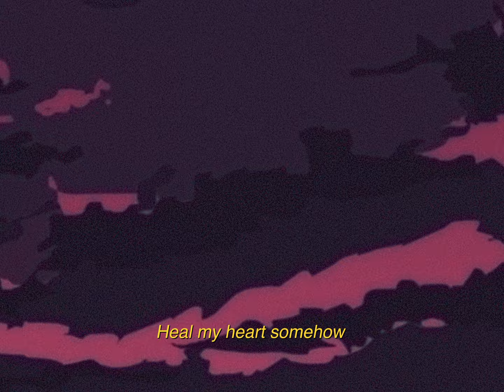FROM FALL TO SPRING - COME ALIVE (OFFICIAL VIDEO)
FROM FALL TO SPRING's new single 'COME ALIVE'!

Video by Sven Int-Veen
Music produced and mixed by Seb Monzel
Music mastered by Ted Jensen
Music and Lyrics by From Fall to Spring

Lyrics:
Where do I begin?
Why is this so complicated?
Crawling in my skin
Closing in
We're spinning again
Like two birds of a feather
Feeding on the pain
Wasting away
Who will save me now?
Can we ever stop, no we never stop
Heal my heart somehow
There's no way out
Lonely through the night
Black clouds arise
Won't go down without a fight
Will I come alive?
Been stuck in the ways of my past
I'm looking away from the facts
No wonder I'm running in circles
Just barely a person
I'm wearing a mask
Barely hanging by a thread
We're so intertwined that I start to feel jaded
Trapped inside my mind
Can I escape?
Black clouds arise
Chains of dark they pull me under
Silent screams as loud as thunder
Slowly I’m fading away
We're spinning again
But now we‘re gonna pay
(Go)
Thanks for nothing
We are not the same
Black clouds arise
Stuck in the ways of my past
Still looking away from the facts
I'm barely a person at last